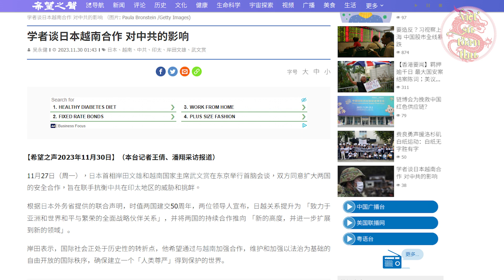"Ghen Ăn Tức Ở" Truyền Thông Bắc Kinh Tung Tin Việt Nam Kết hợp Với Nhật Để Đánh TQ?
Nội dung:Đông Nam Á ngày càng đóng vai trò quan trọng trong những lợi ích chiến lược của Nhật Bản trong cả phát triển kinh tế và cân bằng nước lớn. Vì vậy, không khó hiểu khi Tokyo không ngừng xích lại gần hơn với các quốc gia ASEAN. Sau khi Việt Nam quyết định nâng cấp quan hệ lên mức đối tác chiến lược toàn diện với Hoa Kỳ vào hồi đầu tháng 9 vừa qua, Nhật Bản cũng đã nhanh chân tìm cho mình một cơ hội với Hà Nội. Nhà nước Nhật Bản đã gửi lời mời tới Chủ tịch nước Cộng hòa xã hội chủ nghĩa Việt Nam Võ Văn Thưởng tới thăm Nhật Bản và chuyến thăm chính thức đã được ấn định diễn ra từ ngày 27 đến ngày 30/11/2023. Trong khuôn khổ chuyến thăm, Việt Nam Và Nhật Bản đã có những thỏa thuận mang tính chiến lược, trong đó hai bên đã đi tới quyết định tăng cường quan hệ an ninh, thiết bị quốc phòng và chuyển giao công nghệ. Đây cũng là phần nhận được sự chú ý của truyền thống quốc tế, đặc biệt là Trung Quốc, ngay khi thông tin vừa được công bố, các trang báo của nước này đã lập tức phản ứng, cho đăng tải loạt báo nhận định về việc Việt Nam và Nhật Bản muốn hợp tác với nhau để chống lại Trung Quốc. Sự nhạy cảm quá đà của một số tờ báo Trung Hoa không khỏi khiến nhiều người phải bất ngờ, nhưng cũng không thể phủ nhận rằng trong tình hình hiện nay, cái bắt tay Việt Nam và Nhật Bản sẽ khiến Bắc Kinh mất ăn, mất ngủ trong nhiều ngày. Vậy chúng ta sẽ cùng xem thử, các trang báo nước bạn đang nói gì về sự kiện trên?